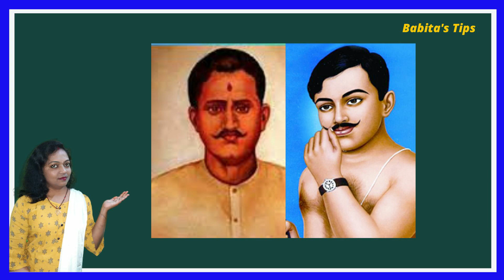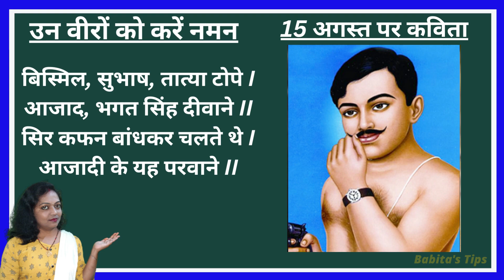15 August poem | 15 अगस्त पर कविता | Poem on 15 August | Patriotic song for kids | Desh Bhakti poem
15 August poem | 15 अगस्त पर कविता | Poem on 15 August | Independence Day poem | Desh Bhakti poem

About this Video :- Today, I am sharing easy poem on independence day in Hindi. It can be used for independence day, republic day or any other national festival.

independence day poem in english
independence and national flag